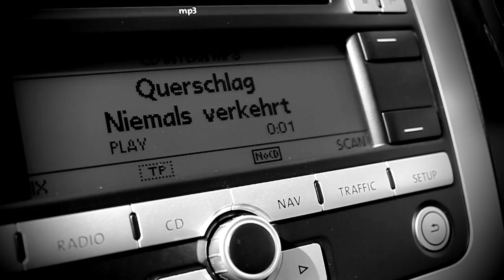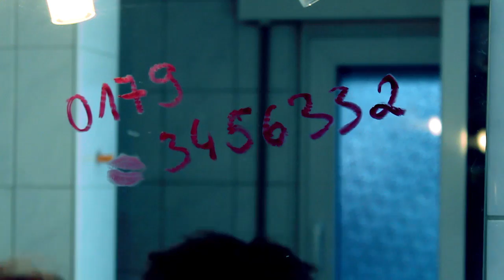Querschlag - Niemals verkehrt (official)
Drei Drehtage und eine Woche Video-Schnitt sind vergangen und das Ergebnis ist das erste Querschlag Musik-Video. Der Track "Niemals verkehrt" wurde zusammen mit Jonas Poesie im eigenen Studio aufgenommen und abgemischt. Zahlreiche Orte wurden vorab von Hc und TD gesucht um die richtigen Locations für den finalen Dreh zu finden. Die passenden Akteure wurden schnell gefunden und überzeugten mit ihrer Leistung. Ein Team von Helfern war hinter der Kamera tätig um für richtige Beleuchtung, Kamerafahrten, Transporte und Szenenaufbau zu sorgen.

!Vielen Dank an alle die bei dem Videodreh beteiligt waren und mitgeholfen haben!

Jetzt heißt es liken, klicken, teilen, twittern, posten und auf Euer Feedback warten.

[Verse]
Du bist mein Baby für mich gibt’s da keine Zweifel
Denn ich liebe dein‘ Charakter, deine ganze Art und Weise
Eine Pflanze zart wie Seide, du bist einfach unbeschreiblich
Deine Stärken sind die Schwächen, sie machen dich sehr weiblich
Unbegreiflich für mich einzugestehen,
das ich abhängig bin, früher war ich souverän
Nun bin ich dein Schatz und es gefällt mir sehr
und ich verlang von der Welt nicht mehr
Denn du bist meine Traumfrau, du bist mein Glück,
du bist mein ein und mein alles und der Grund für dieses Stück
Ja es tut mir gut, dich für mich zu haben
und egal was kommt, ich werd mich nicht beklagen.
Bin total benomm‘ scheinbar bist du meine Droge
Also lass mich nicht alleine denn ich kann nicht mehr ohne –
Und ich hasse Methadone also mach dir keine Sorgen,
denn nur du gibst mir die Kraft. Bei dir fühl ich mich geborgen

[Chorus]
Du gehst mit mir
Unser Weg ist völlig unklar
Und ich hol dich ab und wir fahrn ans Meer
Du bist bei mir
Und egal was wir tun es ist niemals verkehrt
Und egal was wir tun es ist niemals verkehrt mit dir

[Verse]
Es scheint mir so als wüsst‘ ich endlich was ich wollte
Keine one night stands die ich später nur bereute
Heute bin ich abgeklärter, schau nicht jeder hinterher
Denk an meine Traumfrau und ich bete zu dem Herrn
Das sie mich nicht verlässt oder mir fremdgeht
Das der Job uns nicht stresst und die Liebe uns trägt
Das es einfach so bleibt wie es ist verdammt
Nein ich bete zu dir für den Zeitstillstand
Lass die Zeiger einfach steh’n. Mach den Augenblick unendlich
Ich bin da für dich mein Baby und ich zeige mich erkenntlich
Schließe einfach deine Augen und genieße den Moment
Denn ich bringe dich zum Lachen und helf dir wenn es brennt
Und das schöne daran ist, du tust das Gleiche für mich
Wir sind das perfekte Paar, daran zweifel ich nicht
Darum heißt die Antwort „JA“ als wärs das einfachste Quiz
Denn ein Leben ohne dich wär für mich einsam und trist.